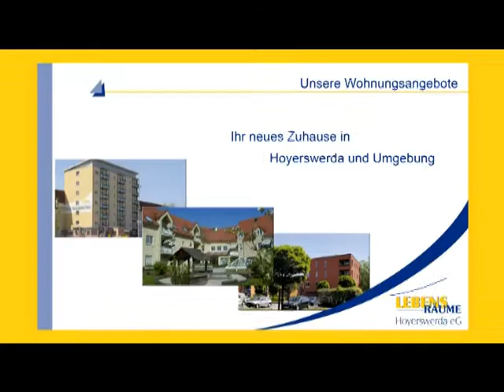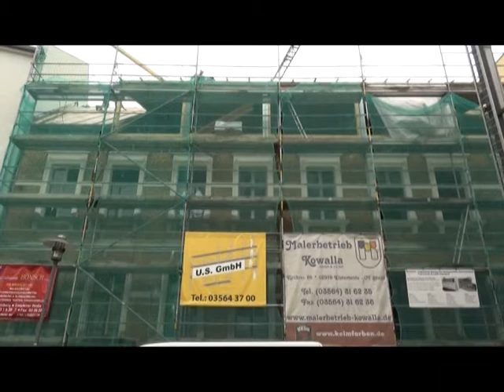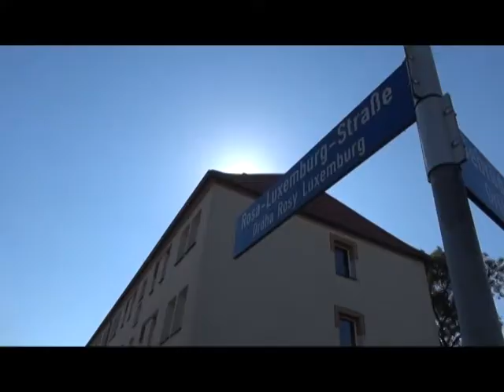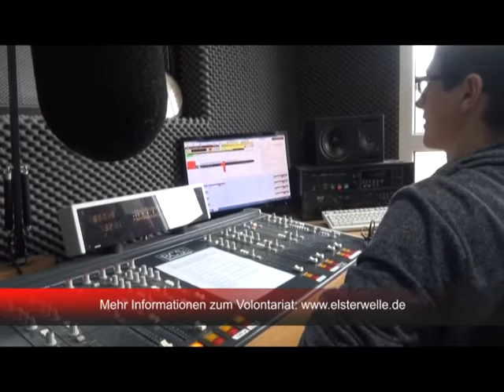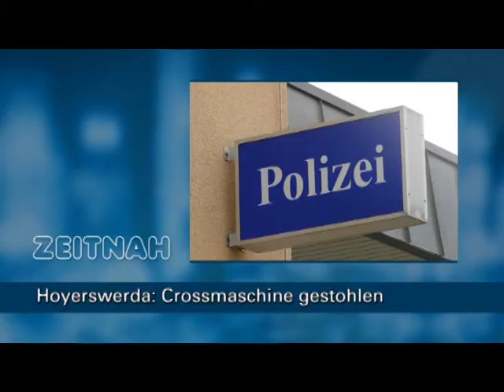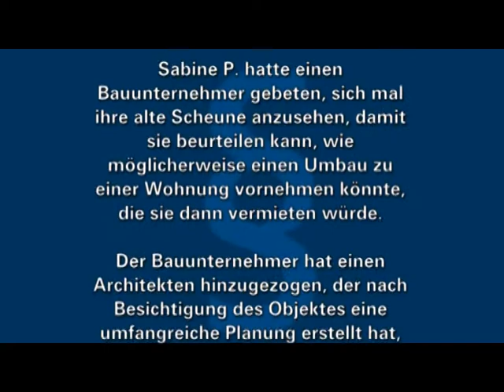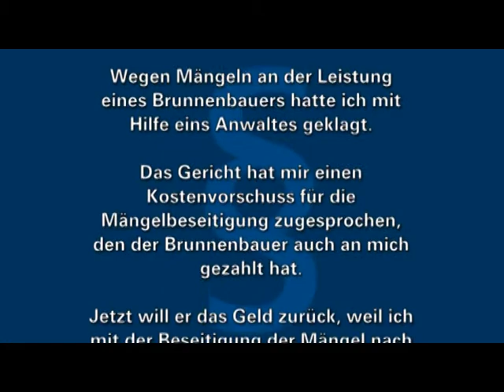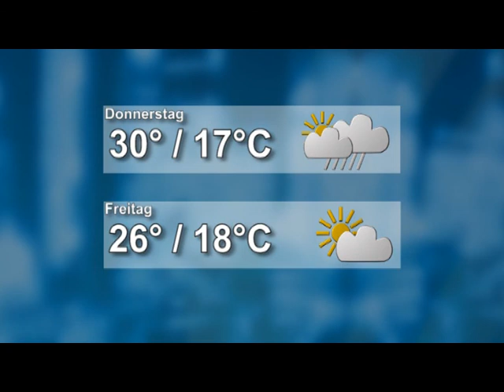Drehscheibe Lausitz vom 15.08.2017 - ELSTERWELLE